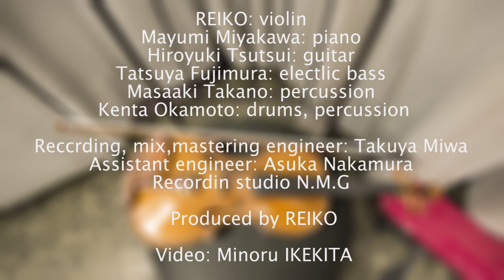REIKO 2nd CD album『Vestido rojo』Promotion Video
【収録曲】
１．Green Shower
２．Herencia
３．Bitter sweet sunset beach
４．Danny boy
５．Spain
６．Vestido rojo
７．Reborn
８．Fields of gold

【Musicians】
REIKO: violin
宮川真由美 Mayumi Miyakawa: piano
筒井裕之Hiroyuki Tsutsui: guitar
藤村竜也Tatsuya Fujimura: electlic bass
高野正明Masaaki Takano: percussion
岡本健太Kenta Okamoto: drums, percussion